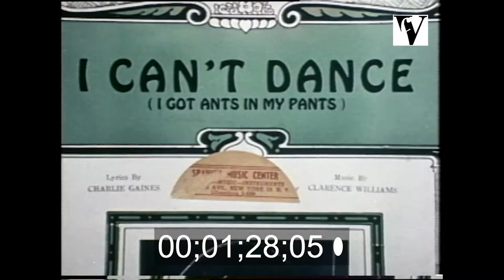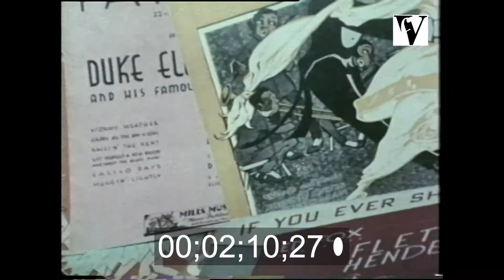1973, Born To Swing, Jazz, Count Basie Alumni, Jo Jones, Buck Clayton, Buddy Tate, USA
From the Villon Films Archive collections. Extract. Full duration: 50mins. To order the full film or clips in high/lo-res or to find out more

Recaptures the richness of swing music and the delights of Count Basie and his band/